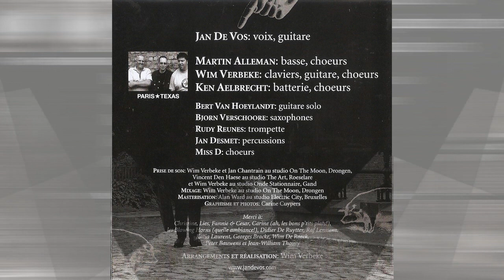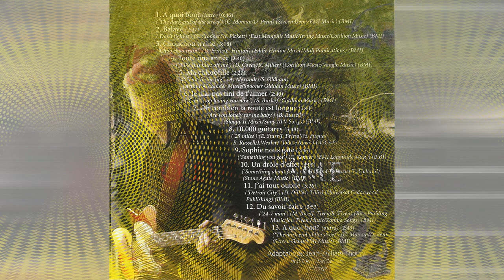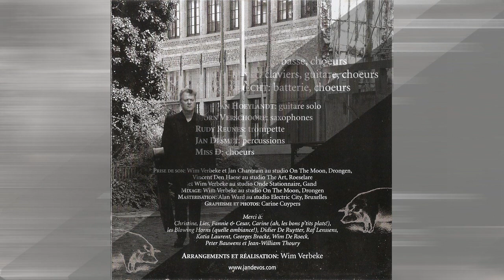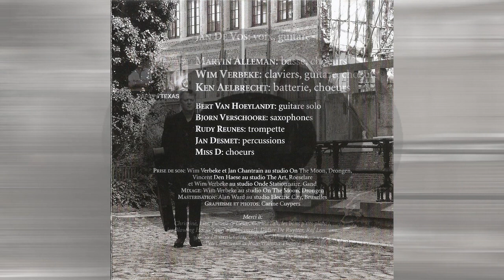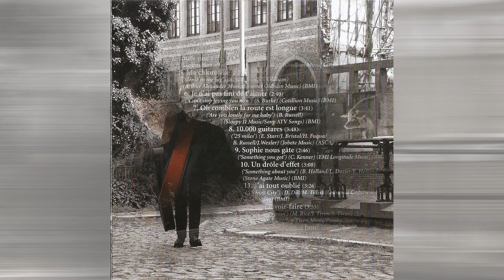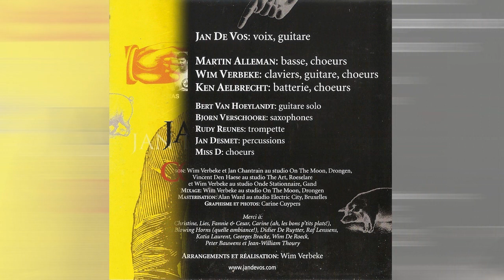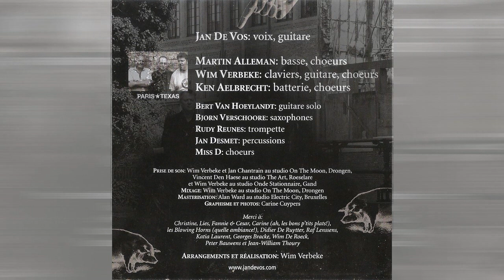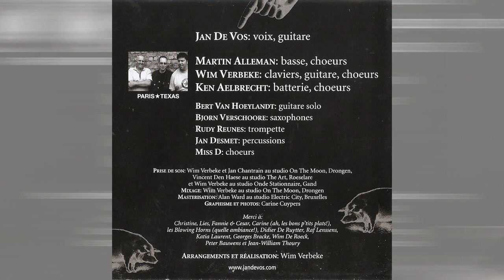Jan De Vos a.k.a JD Fox ( GAND - Belgique ) 4 titres de l'album "Coeur & Ame" 2004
00:00 Ma Chlorofille * 02:28 Un Drôle d'Effet *  05:39 Balayé *
08:28 Oh Combien La Route Est Longue **
1 / Ma Chlorofille ("Genie In The Jug") (A. Alexander / S. Oldham)
      (Arthur Alexander Music / Spooner Oldham Music) (BMI)
2/ Un Drôle d'Effet ("Something About You") (B. holland /L. Dozier/E.Holland)
      (Stone Agate Music) (BMI)
3/ Balayé (Don't Fight It) (S. Cropper /W. Pickett)
     (East Memphis Music / Cotillion Music) (BMI)
4/ Oh Combien La Route Est Longue (Are You lonely For Me Baby")(B.Russel)
     ((Sloppy II Music / Sony ATV Songs) (BMI)
* Adaptations par Jean william Thoury
** Adaptation par Jan De Vos
Line-Up:
Jan De Vos: Voix, Guitare
Martin Alleman: Basse, Guitare
Wim Verbeke: Claviers, Guitare, Choeurs
Ken Aelbrecht: Batterie, Choeurs

Bert Van Hoeylandt: Guitare Solo
Bjorn Verschoore: Saxophones
Jan Desmet: Percussions
Miss D: Choeurs
Merci à Jean William Thoury de m'avoir fait connaitre Jan De Vos. et merci à Jan De Vos a.k.a JD Fox pour m'avoir autorisé la mise en ligne.